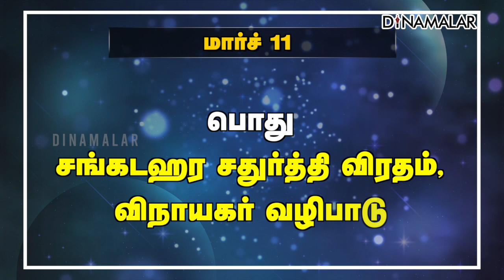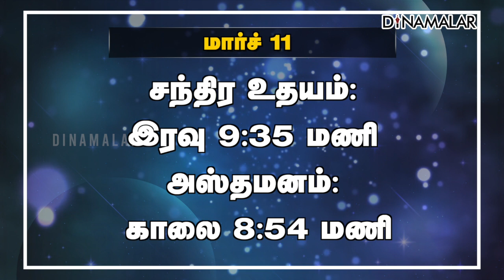இன்றைய ராசிபலன் | 11 March 2023 | Horoscope Tamil Today | Dinamalar